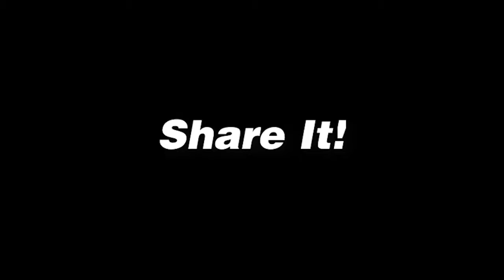RODRIGO AÑES U Del Beni Campeonato Blooming Cup 2018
es la red social donde jugadores, entrenadores y aficionados comparten su pasión y amor por el fútbol, de manera fácil y GRATUITA.
Dream It! Share It! Live It!